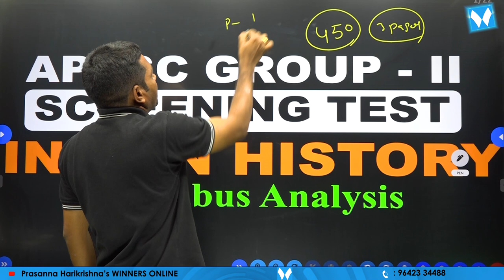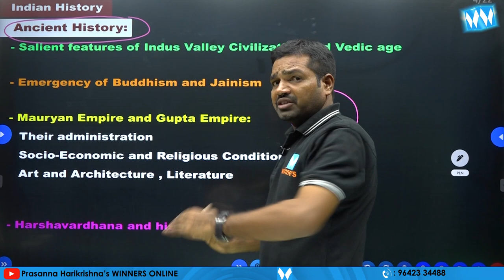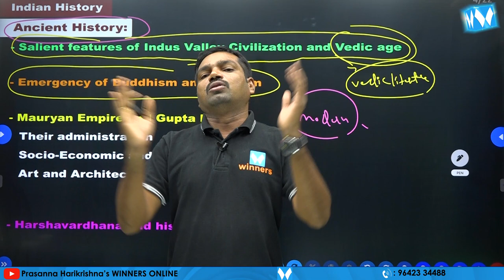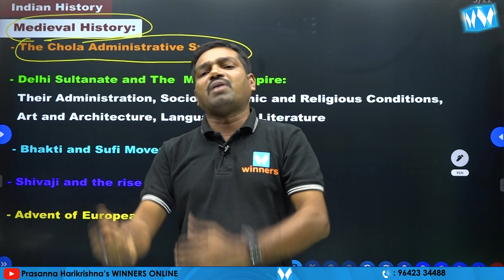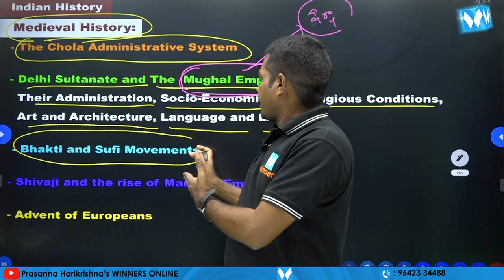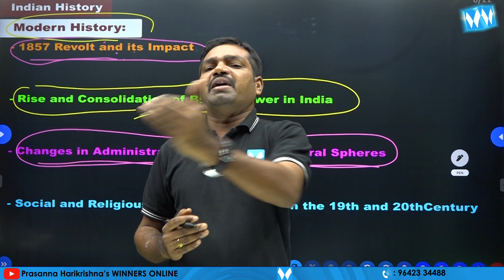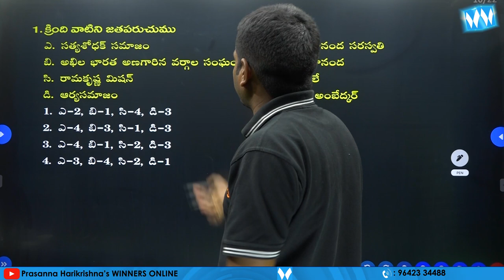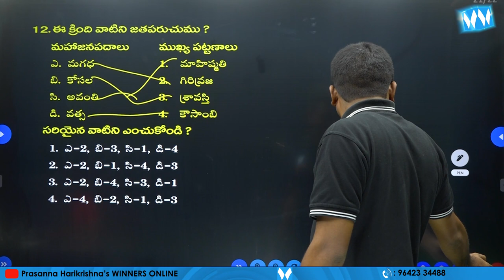APPSC Gr-II "INDIAN HISTORY" Syllabus Analysis | P Shekar Sir | Winners Online